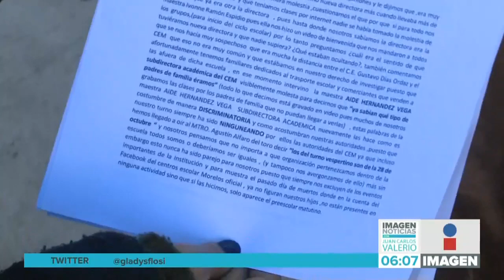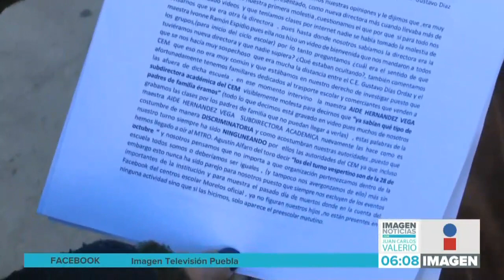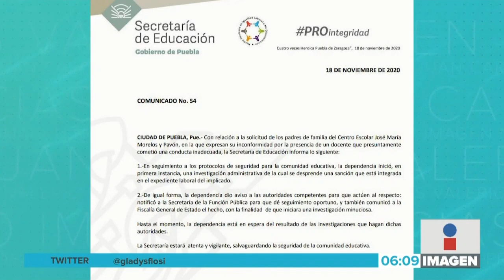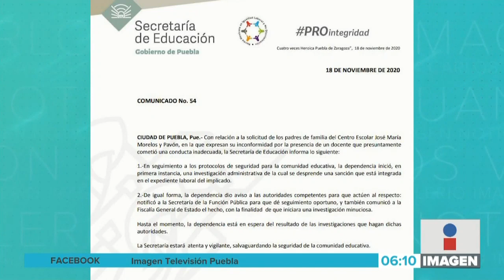Denuncia CEM || Noticias con Juan Carlos Valerio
Padres de familia del preescolar del Centro Escolar José María Morelos y Pavón piden la destitución de la directora del turno vespertino y de un maestro.